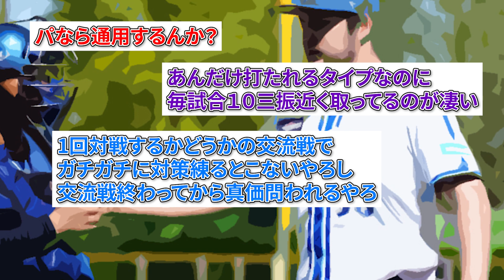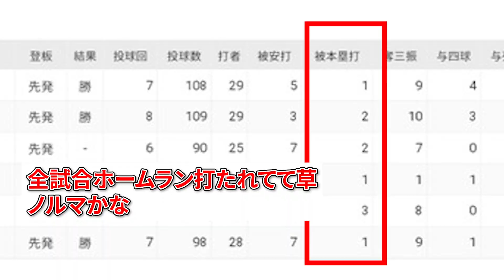【朗報】バウアーが案の定無双し始めた件についてｗｗｗ【なんj反応】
音楽

声 VOICEVOX

声 VOICEVOX